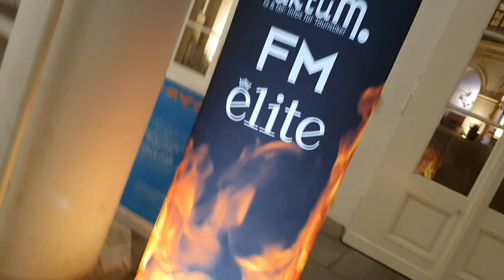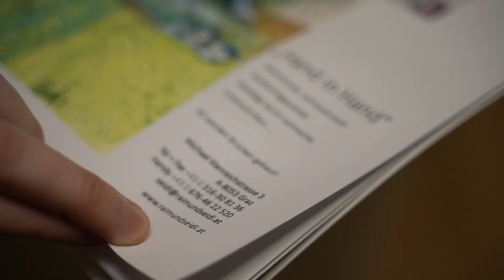FM-Incoming-Preis Kunststück Übergabe an Johanna Mikl-Leitner mit Christian W. Mucha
Sehen Sie hier einen Beitrag über die gestrige Veranstaltung der MG Mediengruppe im Palais Niederösterreich, wo Johanna Mikl-Leitner das beim FM-Incoming Preis am 13. Mai 2019 versprochene Kunstwerk von Raimund Seidl überreicht wird.